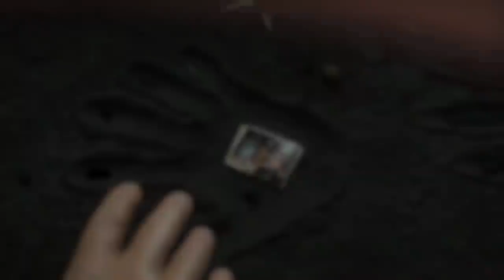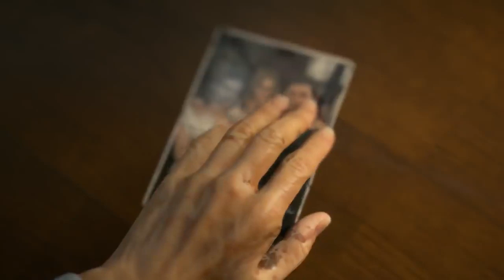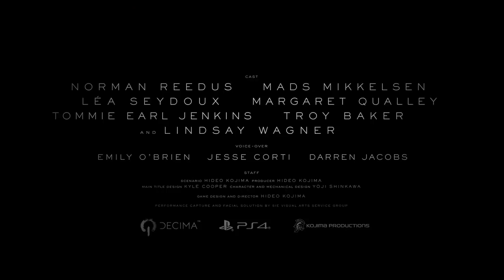DEATH STRANDING - New Gameplay 2019 TRAILER